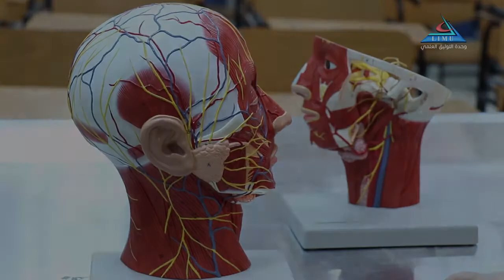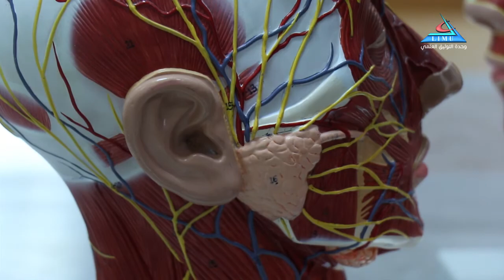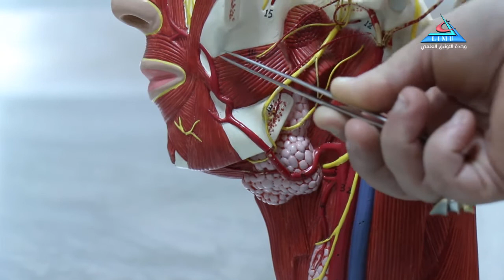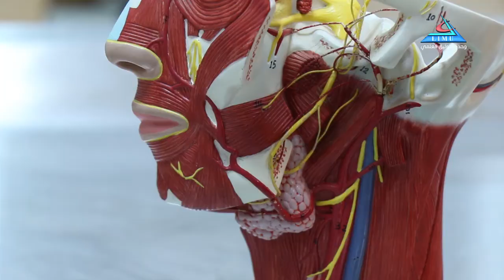Anatomy Block GIT Salivary Gland Dr Eman Layas